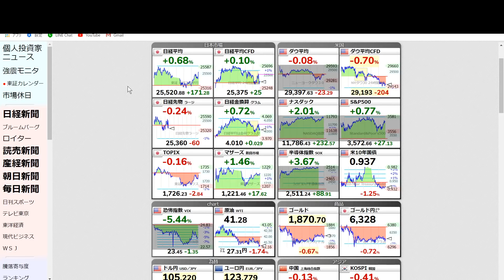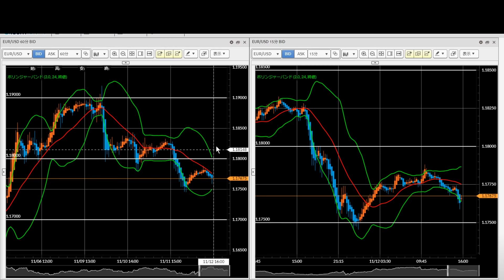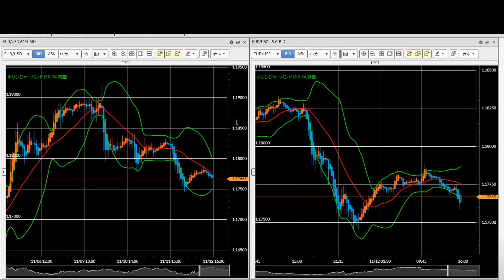FX今後の見通し 11/12（木） 米ドル円、豪ドル円、ポンド円、ユーロドル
ダウ平均の下げによってリスクオン相場が終焉し、下落トレンドに入った可能性があります。今までのクロス円はロング目線でしたが、これを機にショート目線に切り替え、戻り売り目線で。

【FXGT】初回入金100％ボーナス実施中（11/12まで）

【twitter】トレード結果やマーケット情報をつぶやきます